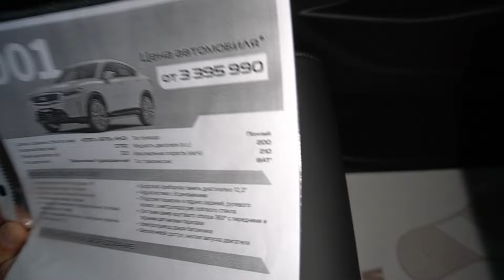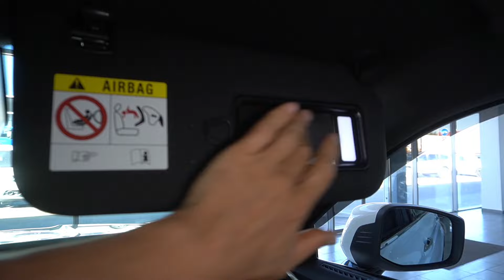Вот это поворот! На российский рынок выкатили удешевлённую Тугеллу под брендом Knewstar 001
Взамен снятого с производства Geely Tugella китайская компания Geely выпустила на российский рынок новый кроссовер Knewstar 001. По сути, это тот же Tugella, но с обновлёнными бамперами и слегка изменённой мощностью двигателя. Его дефорсировали до 200 лошадиных сил. Трансмиссия осталась прежней — 8-ступенчатый автомат Айсин. Привод полный. Дорожный просвет — 204 мм.

Knewstar 001 представлен на рынке в трёх комплектациях: Luxury, Flagship и Flagship Sport. Во всех версиях один на выбор силовой агрегат. Габариты кузова: длина 4590 мм, ширина 1878 мм, высота 1643 мм, колёсная база 2700 мм. Снаряженная масса автомобиля 1815 кг, полная — 2115 кг. Объём багажного отделения 446/1077 л. Объём топливного бака 54 л.

Заявленные производителем показатели: разгон до 100 км/ч за 7,4 с., максимальная скорость 210 км/ч, смешанный расход топлива (АИ-95) на 100 км пути 8,1 л.